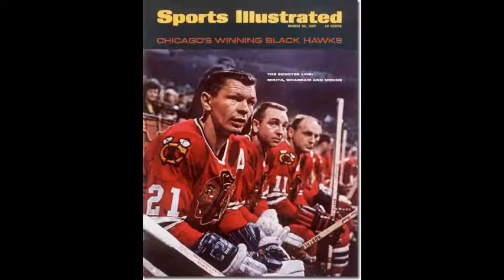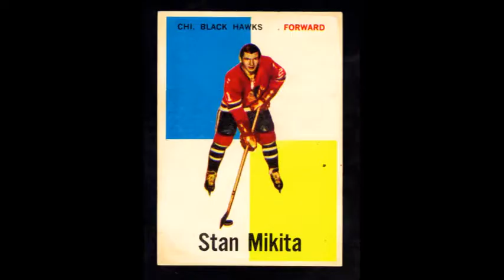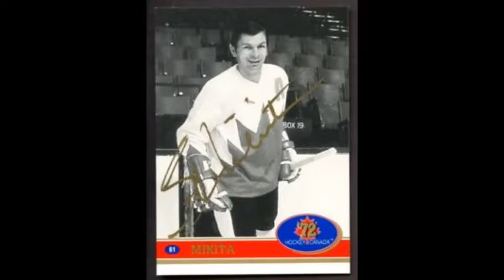The Sensational Stan Mikita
HHOFer was the heart of the Blackhawks over three decades and changed hockey, and the NHL, forever via his determined style of play